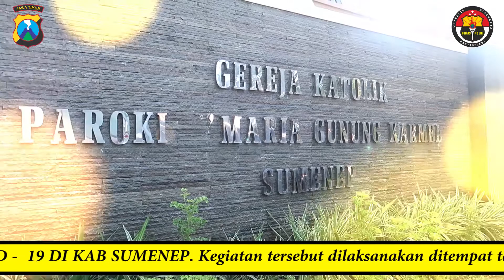PENYEMPROTAN DISINFEKTAN KAMPUNG TOLERANSI KABUPATEN SUMENEP